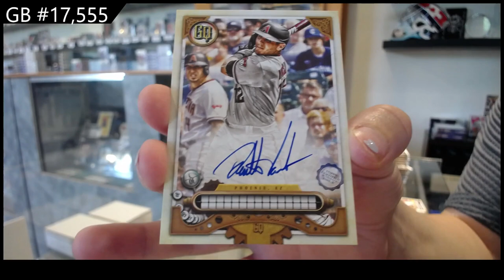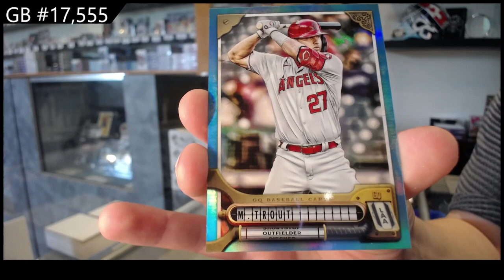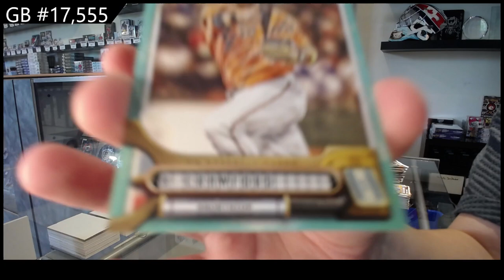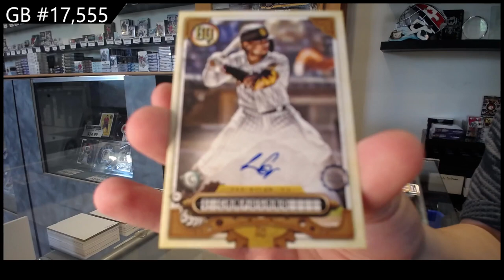2022 Topps Gypsy Queen Baseball 2 Box Break - C&C GB #17,555